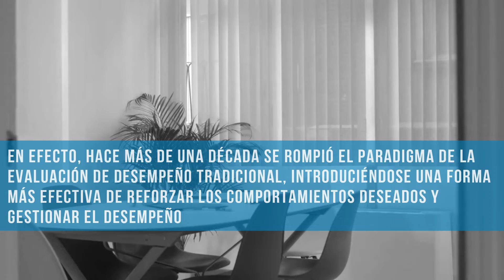FEEDBACK 360° - UNFV